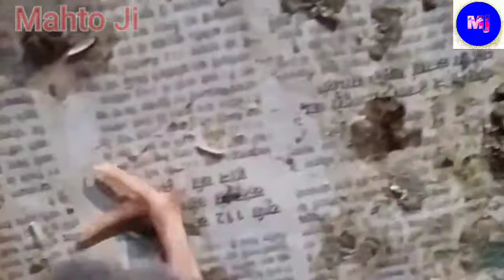Desi murgi palan 1din k chiks ka brooding kaise kare ki hara nuksan na ho Mahto Ji subscribe please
ji topic pe video chahte ho to comment kare
pahle din farm ki tayari karle brooding kliye
temperature 33 to 35 degree hona chahiye